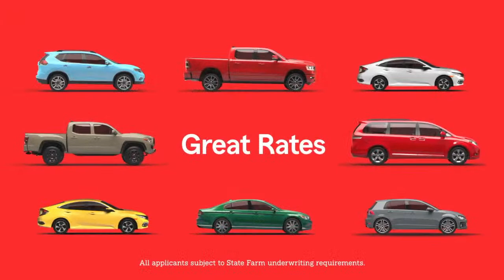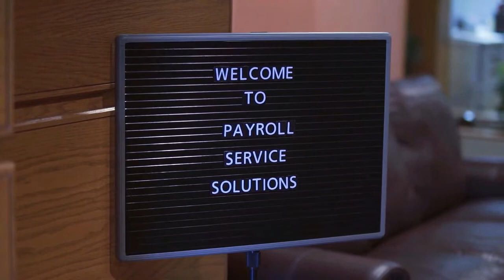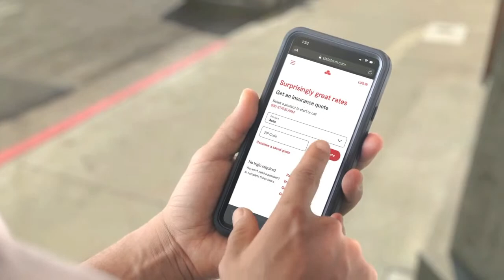Class AAA Finals: #1 La Salle College HS vs. #2 Holy Ghost Prep - 3-21-23